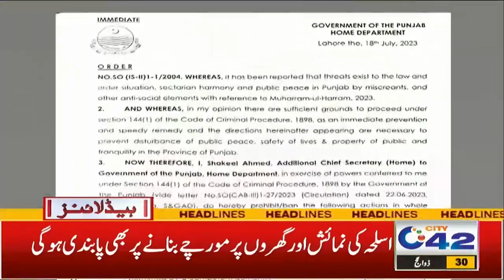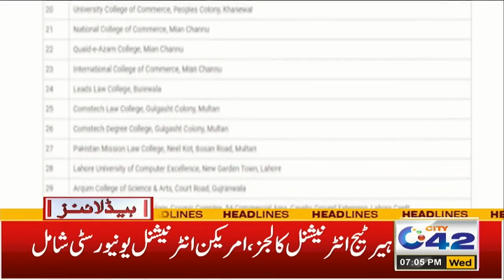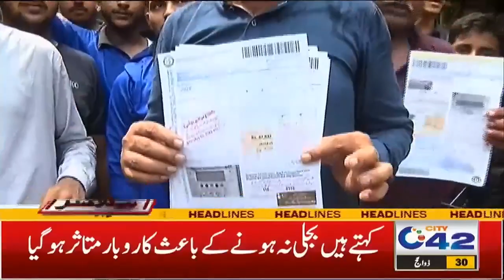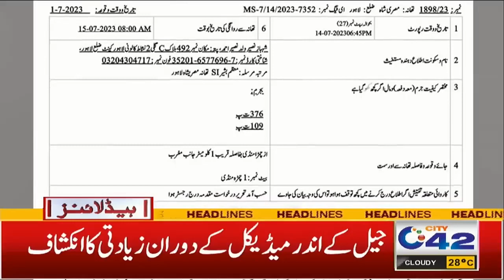عوام کے لئے بڑی خوشخبری 7 بجے کی نیوز ہیڈ لائنز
7pm News Headlines | 19 July 2023 | City 42